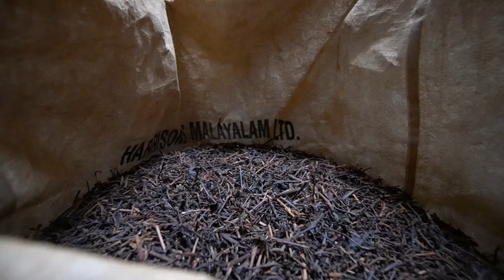MUNNAR Y SUS PLANTACIONES DE TE - Kerala India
Seguimos viaje hacia otro de los lugares mas épicos de Kerala. Munnar fue mi lugar favorito de Kerala por el increíble paisaje que encontramos ahí.
Las plantaciones de te en Munnar formando montañas y ese verde tan intenso crean un paisaje que se puede ver en pocos lugares del mundo.
Vale la pena dedicar al menos 2 días completos a recorrer munnar mas aun para los amantes de las fotos porque realmente les aseguro que se van a cansar de usar su cámara de fotos.